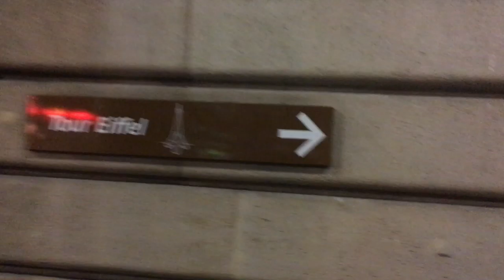Parijs 2017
Schoolreis Parijs 2017
5 GWW OLVi Poperinge